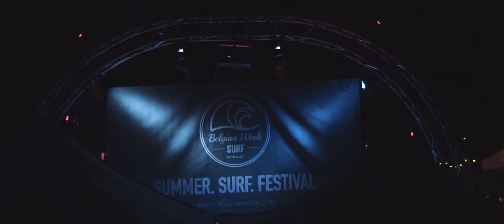Belgian Week SURF 2016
Trek na de herexamens in september samen met onze tricolore karavaan naar zon, zee en strand in Frankrijk! BoardX en Belgian Week slaan de handen in elkaar en serveren je een week die voor de rest van je leven in het geheugen gegrift zal zijn! Je stapt van je tent naar het strand, bakt ze lekker bruin in de stralende zon, surft met je vrienden zalige golfjes af...cocktails in de hand en voetjes in het zand, je kent het plaatje wel!